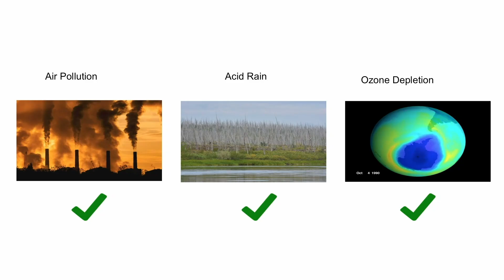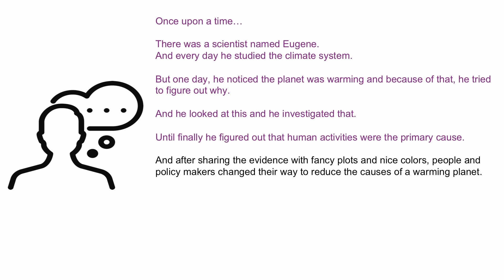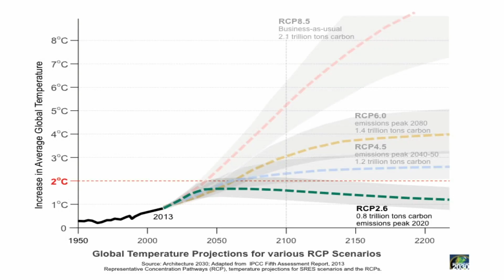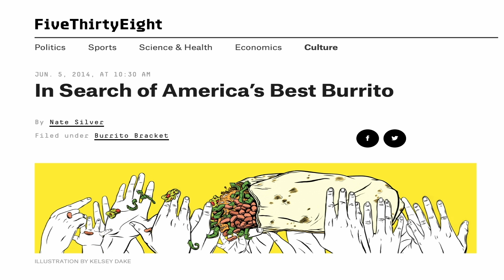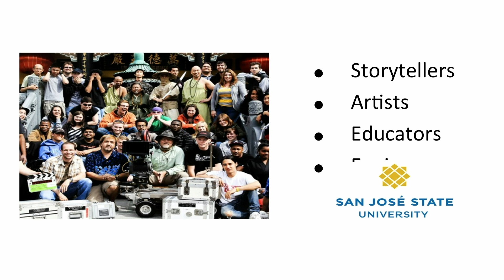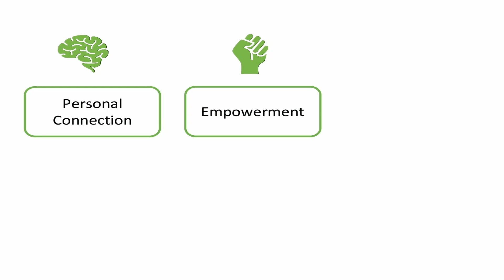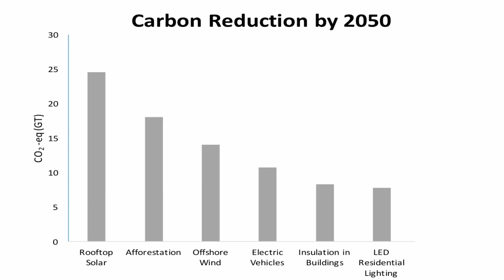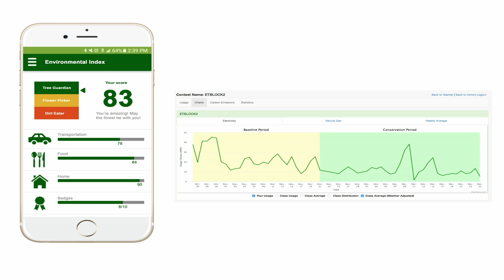Designing Innovative Solutions to Climate Change | Eugene Cordero, Ph.D. | TEDxSantaCatalinaSchool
The key to solving climate change is education. In this informative talk, Eugene Cordero aka "Dr. Burrito" presents innovative ideas on how to educate the world about climate change in order to design a more sustainable world.  Dr. Eugene Cordero is currently employed as a professor in the Department of Meteorology and Climate Science at San Jose State University. His research interests are aligned with understanding how our climate is changing as a result of both natural and anthropogenic processes, dealing with climate change and atmospheric dynamics. Some of his present projects in this field include the detection and attribution of climate change and wave-ozone feedbacks and the solar cycle. Dr. Cordero is presently interested in developing new methods for teaching climate change that engage the public and ultimately stimulate social change. This talk was given at a TEDx event using the TED conference format but independently organized by a local community.